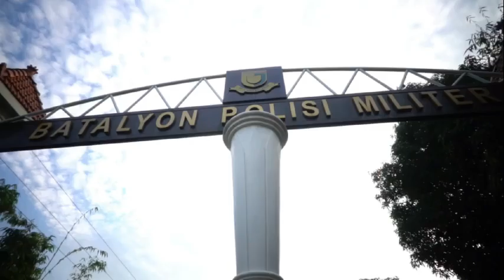bingkisan kedua di jonggol